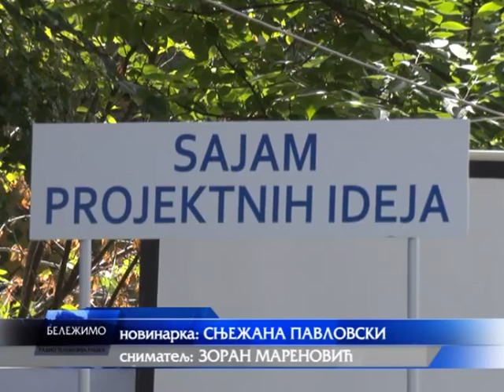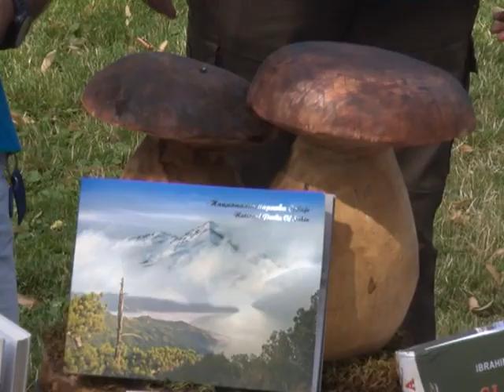Sajam projektnih ideja 14.7.2021.godine